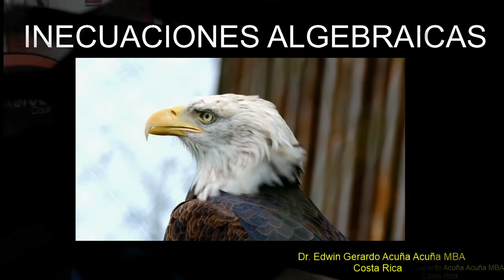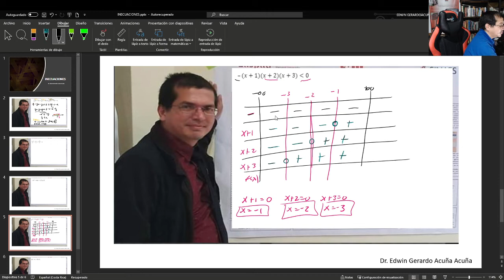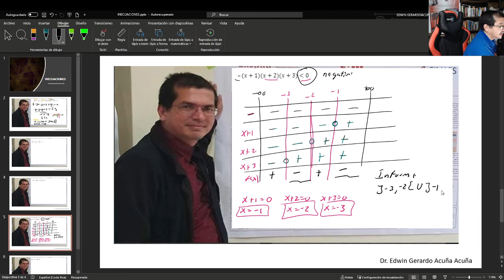OPERACIONES🟥 CON Inecuaciones USANDO tabla de signos //✅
INECUACIONES Y ÁLGEBRA